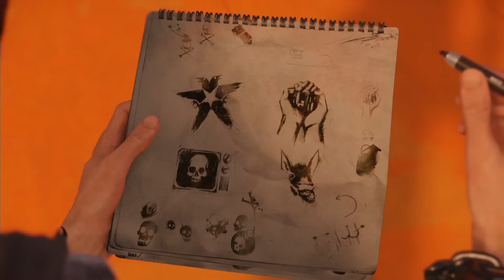inFamous: Second Son / Второй сын - Прохождение игры на русском [#3] | PS4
🎮 Прохождение игры inFamous: Second Son (Второй сын), на русском. Александр за геймпадом, Ната рядышком. Эксклюзив для PS4.

Играем на PS4, геймпад DualShock 4, лицензия. Прохождение слепое, с комментариями.

События inFamous: Second Son разворачиваются в Сиэтле через семь лет после завершения предыдущей части игры. Стоит отметить, что разработчики решили сделать каноничной «хорошую» концовку inFamous 2, в которой Коул Макграт спасает людей, жертвуя собой, а также уничтожает почти всех проводников. На этот раз главным героем стал Делсин Роу, 24-летний парень.